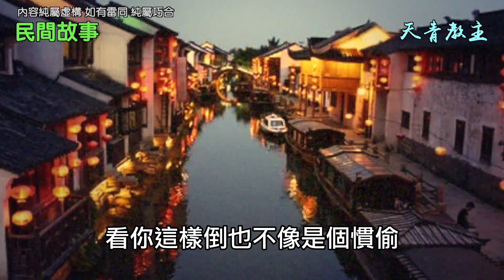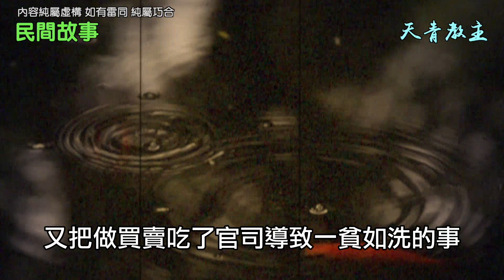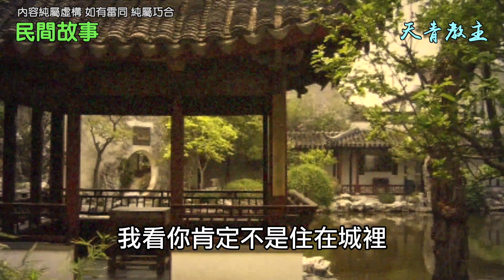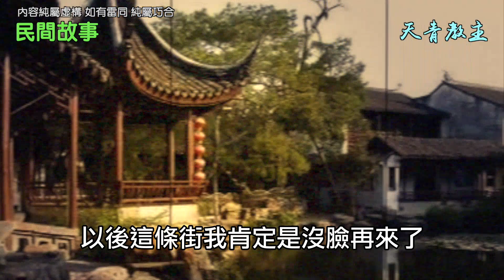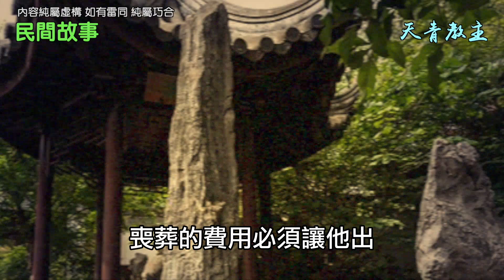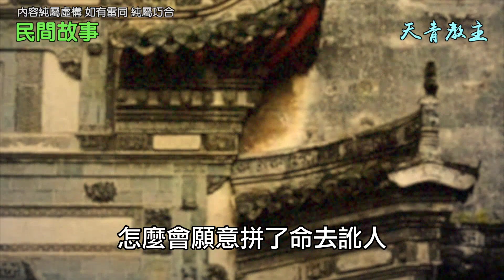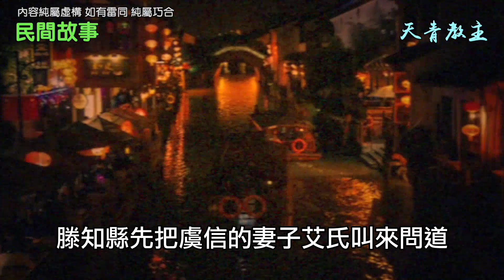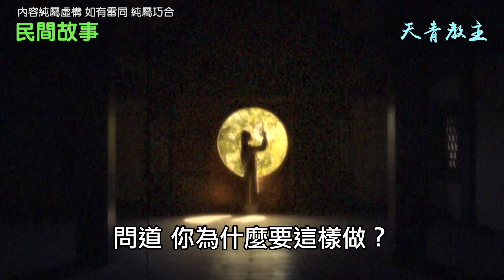民間故事：富商接濟小偷，小偷報恩半夜移屍，地痞訛詐反喪命 / 天青教主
大明萬曆年間，蘇州府長洲縣里有一位富商，姓張，名國瑞，字昌伯，娶妻余氏。
張家祖上曾是書香世家，張國瑞的父親不喜歡讀書，開了一家布店，掙下了不小的家業，傳到他這一輩，家中資產又多了幾倍，在當地是名副其實的富翁了。
這天，張國瑞坐在店裡，看到有個人一直在門前晃來晃去，不停往里瞅。
他正要問這人有什麼事，恰好有人來買布，一忙起來，就把這事給忘了。